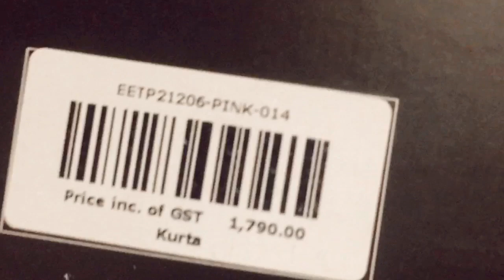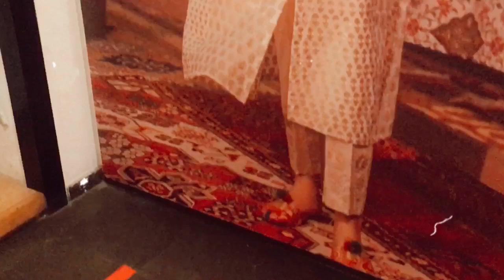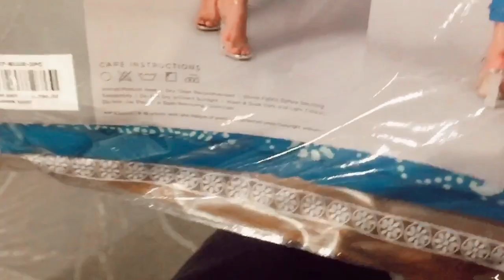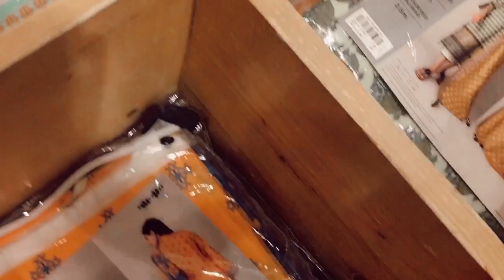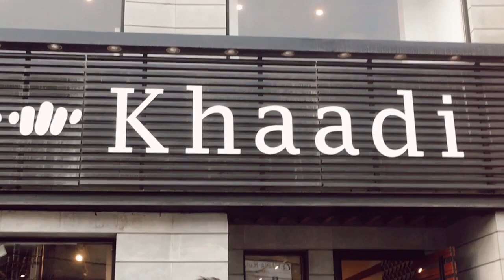¿Que Tipo de Ropas Usan Las Mujeres en Pakistán? 🇵🇰 *Rompiendo Estereotipos*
Enseñando mis Habibis Estilo de Ropas y Vestimenta que usan las mujeres en Pakistán 🇵🇰
Estan muy Tapadas? solo pueden ver los Tubillos? lol Aqui esta la respuesta de todas sus preguntas. :)